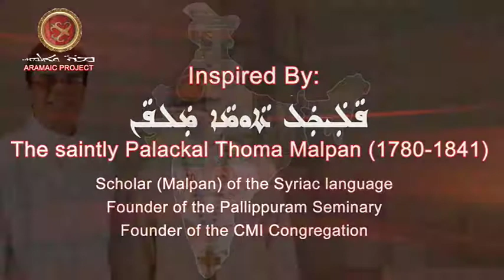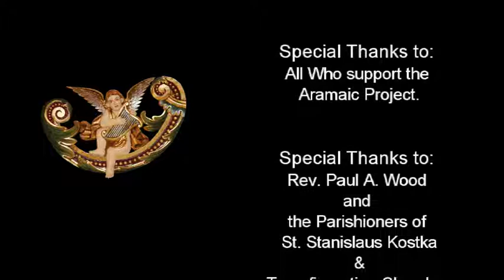Aramaic Project-60B. Cardinal Alencherry compliments Dr Joseph J Palackal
Head of the Syro Malabar Church, Major Archbishop Mar George Cardinal Alencherry in conversation with Dr. Joseph J. Palackal, CMI. See full interview
62A. The Major Archbishop compliments Dr. Joseph J. Palackal for his efforts to preserve and propagate the Syriac heritage of the Syro Malabar Church